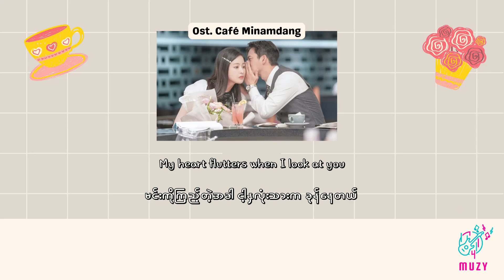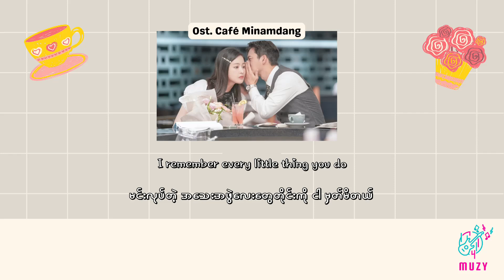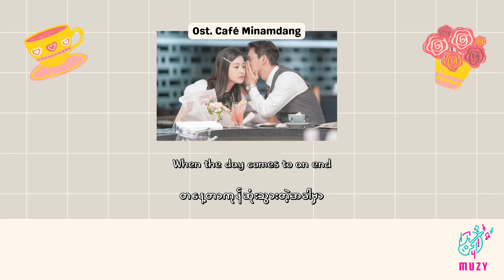I like you(너를 좋아해) - Seo In Guk(서인국) | ENG - MM lyrics | Café Minamdang OST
I like you(너를 좋아해) - Seo Inguk(서인국) | Café Minamdang OST

[Credits]
Song: I like you
Artist: Seo Inguk

Lyric video, Myanmar subtitle translation and encoding are created by Muzy.

We made this video for entertainment and promotional purposes only. The owner retains all rights. No infringement of copyright is intended.

If there's any copyright problems, please let us know via email before making actions. Thanks for your kindness!